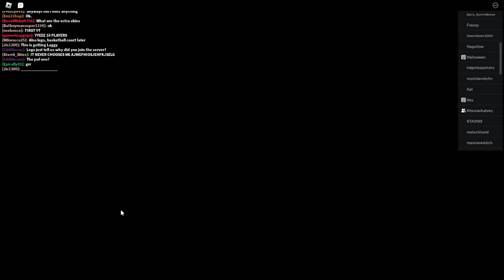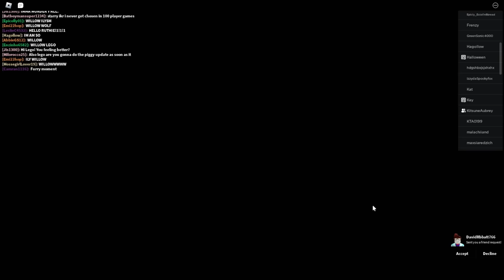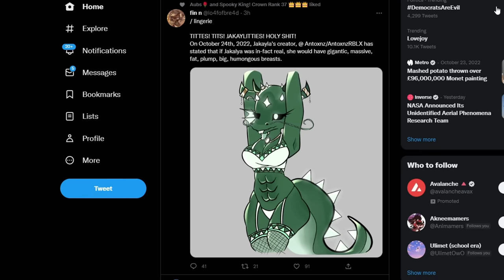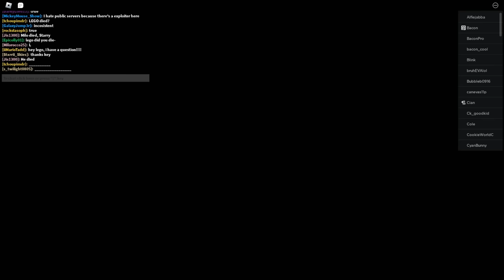ROBLOX PIGGY: 100 PLAYERS FACTORY MAP + SIBLINGS QUEST!!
What is wrong with me?! Enjoy the video. :)